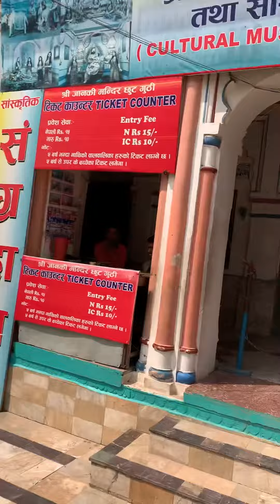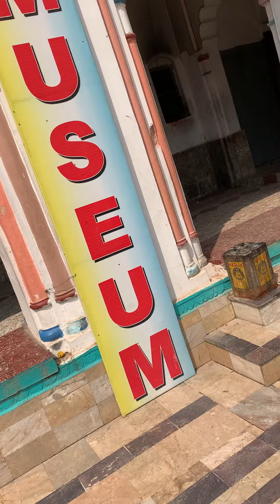Janaki mandir at janakpur